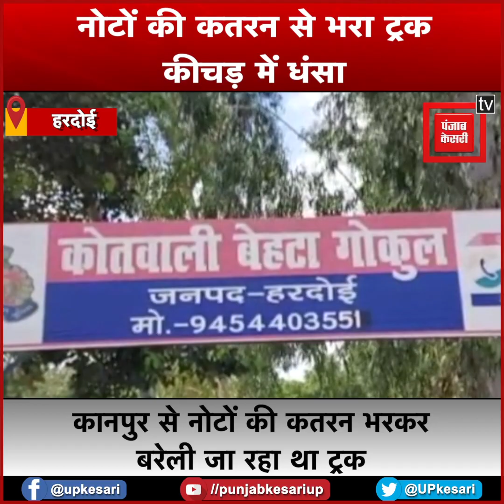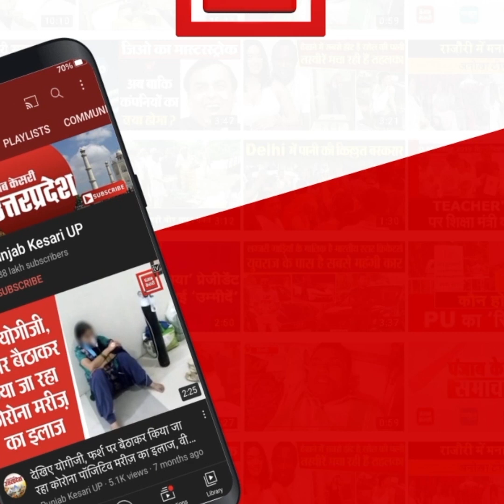हरदोई: नोटों की कतरन से भरा ट्रक कीचड़ में धंसा, ग्रामीणों के लिए बना चर्चा का विषय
हरदोई ( Hardoi ) शाहजहांपुर मार्ग ( Shahjahanpur) पर बेहटा गोकुल थाना क्षेत्र के दलेलपुर गांव के पास एक ट्रक सड़क किनारे कीचड़ में धंस गया. जिसके बाद ट्रक चालक ने ट्रक को निकालने का काफी प्रयास किया...

A truck rammed into the mud on the roadside near Dalelpur village of Behta Gokul police station area on Hardoi Shahjahanpur road, after which the truck driver tried hard to remove the truck.